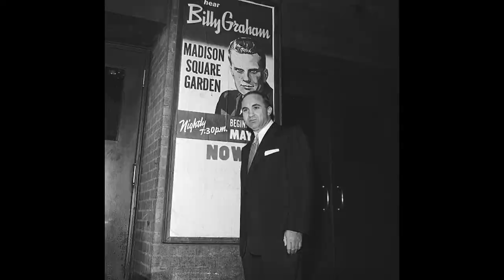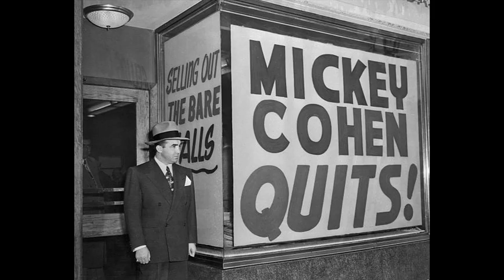The Cohen Dragna War in LA